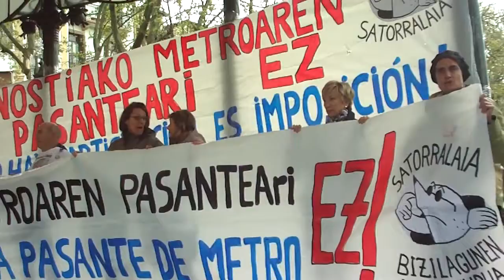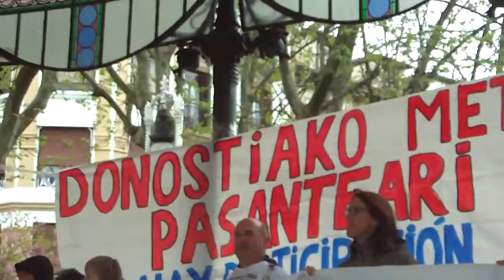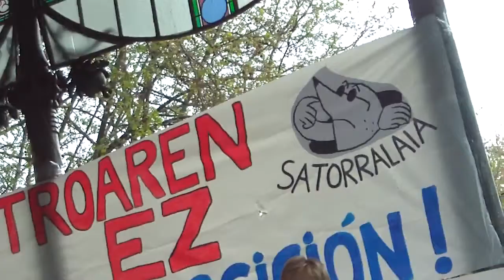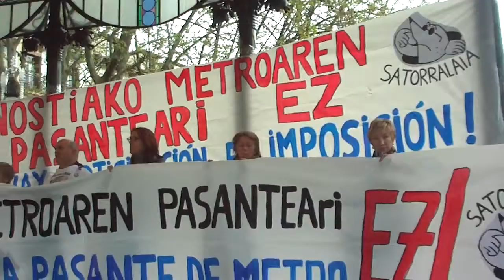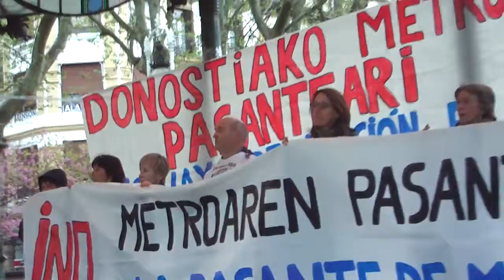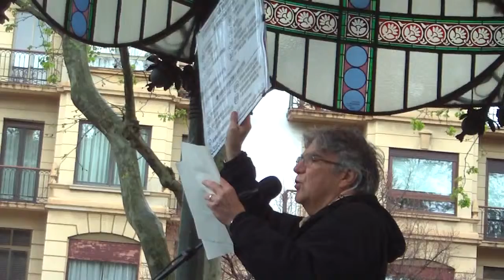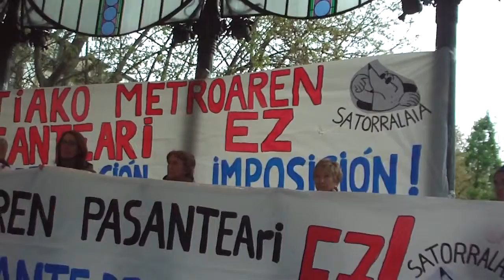Metroaren pasanteari EZ manifa Donostia 2017-4-1